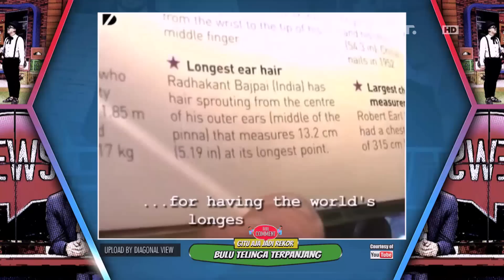The Comment News : Berbicara Rekor (4/4)